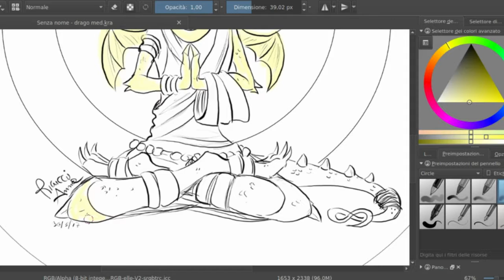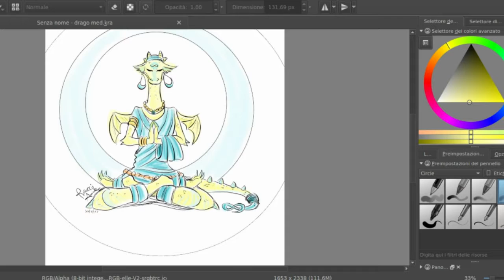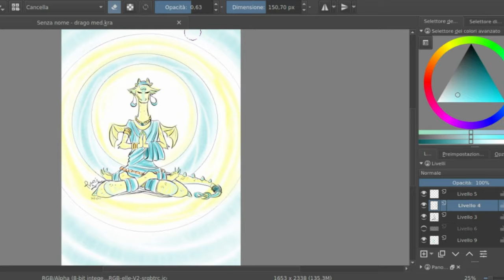Meditation Dragon- speedpaint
Preview this dragon for my next book: Strange Dragons 2.

Strange Dragons e-book:
You can find it first by writing the ISBN code: 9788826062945
Thanks to who buys it!

Used program:
Krita
Obs